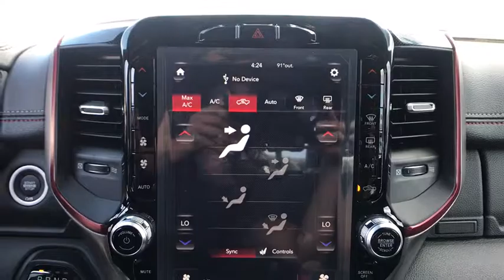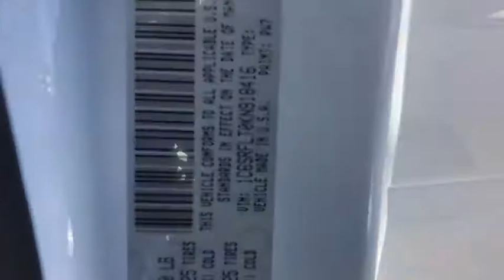2019 Ram 1500 Carson City, Dayton, Reno, Lake Tahoe, Carson valley, Northern Nevada, NV 19T7457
2019 Ram 1500 REBEL CREW CAB 4X4 5'7 BOX - Stock#: 19T7457 - VIN#: 1C6SRFLT0KN918416

220 Amp Alternator,Remote Proximity Keyless Entry,Rear Wheelhouse Liners,Air Conditioning ATC w/Dual Zone Control,GPS Antenna Input,Power 8-Way Driver & Passenger Seats,115V Auxiliary Rear Power Outlet,5-Year SiriusXM Travel Link Service,Rebel Level 2 Equipment Group,Blind Spot & Cross Path Detection,9 Amplified Speakers w/Subwoofer,Engine: 5.7L V8 HEMI MDS VVT,HD Radio,4-Corner Air Suspension,For Details, Visit DriveUconnect.com,No Satellite Coverage w/HI/AK/PR/VI/GU,Apple CarPlay,Heavy Duty Engine Cooling,Dual Exhaust w/Black Tips,Exterior Mirrors w/Supplemental Signals,Foam Bottle Insert,GPS Navigation,Premium Overhead Console,Google Android Auto,Dome Dual LED Reading Lamp,Disassociated Touchscreen Display,12' Touchscreen Display,Deployable Bed Step,Hemi Badge,2 USB Full Function/Charge Only Media Hub,Single Disc Remote CD Player,Dual-Pane Panoramic Sunroof,Radio: Uconnect 4 w/8.4' Display,5-Year SiriusXM Traffic Service,ParkSense Front/Rear Park Assist w/Stop,SiriusXM Travel Link,Power-Folding Mirrors,Exterior Mirrors Courtesy Lamps,Security Alarm,GVWR: 7,100 lbs,1-YR SiriusXM Guardian Trial,Radio: Uconnect 12 w/Navigation,Active Noise Control System,Quick Order Package 25W Rebel,Auto Dim Exterior Driver Mirror,33 Gallon Fuel Tank,Universal Garage Door Opener,USB Host Flip,Overhead LED Lamps,SiriusXM Traffic Plus,Monotone Paint,Power Adjustable Pedals,Sun Visors w/Illuminated Vanity Mirrors,Rain Sensitive Windshield Wipers,Heated Steering Wheel,Trailer Brake Control,Transmission: 8-Speed Automatic,Rear View Auto Dim Mirror,Body Color Door Handles,Lux Leather Trimmed Bucket Seats,Remote Start System,SiriusXM w/360L,Rear Underseat Compartment Storage,Rear Window Defroster,Rebel 12A,Heated Front Seats,Rear Dome w/On/Off Switch Lamp,Power 4-Way Passenger Lumbar Adjust,Integrated Center Stack Radio,SiriusXM Satellite Radio,50 State Emissions,8.4' Touchscreen Display,Power Heated Fold Away Mirrors